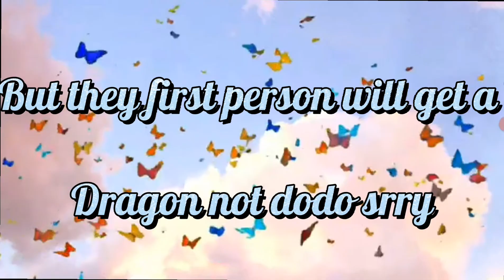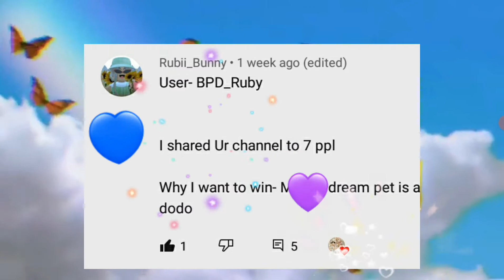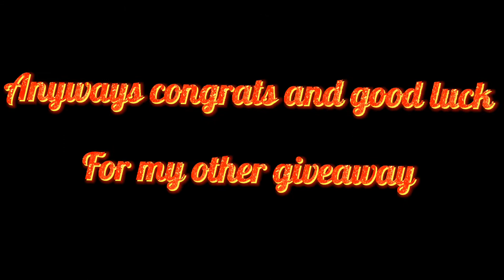Announcing the Giveaway Winner 200 Subs Special 💖💖